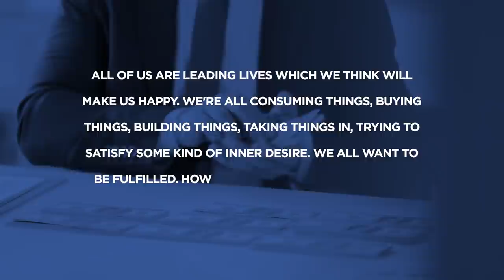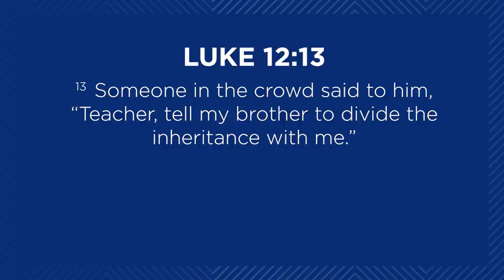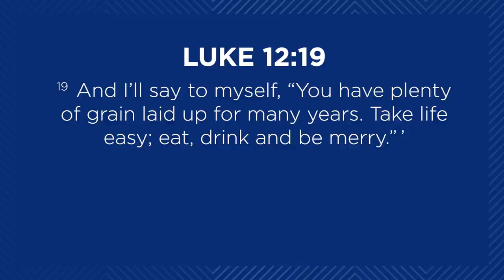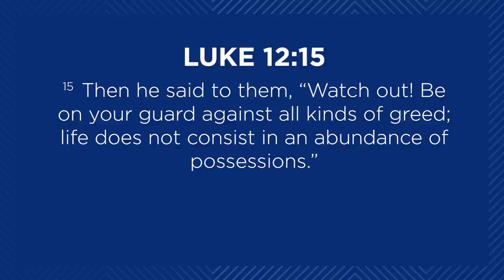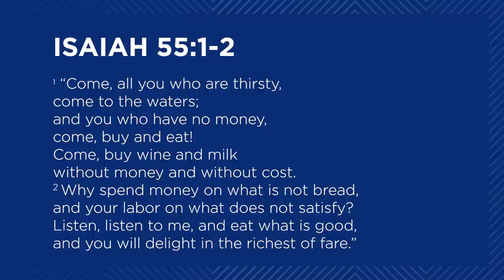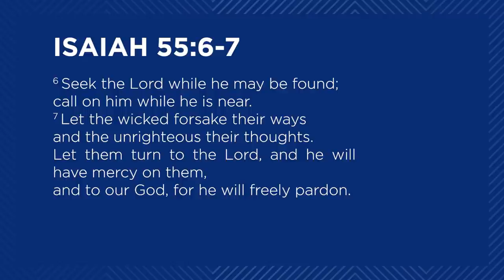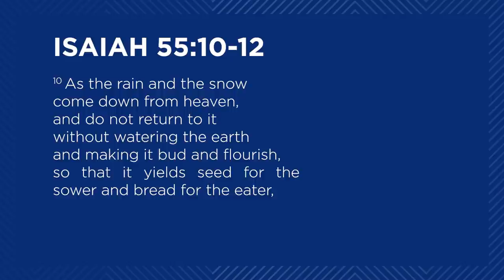Why Jesus Satisfies | Michael Ramsden | The Saturday Session | RZIM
"All of us are leading lives which we think will make us happy," Michael Ramsden says. "We all want to be fulfilled." But how do we truly measure what it means to be satisfied in this world? Join Michael on this weekend's TheSaturdaySession as he unpacks a few key passages in the Bible to look at the lasting satisfaction found in the person of Jesus.